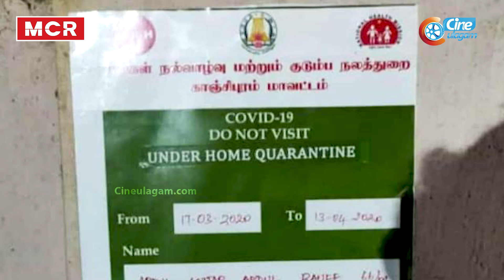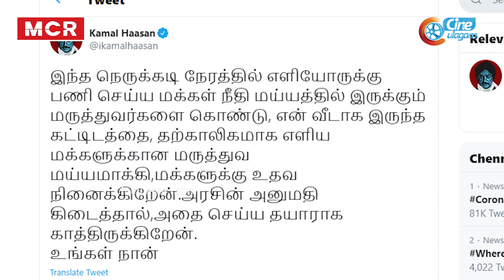கமல் வீட்டு வாசலில் Corona தனிமைப்படுத்தப்பட்ட Sticker எதுக்கு ஒட்டுனாங்க ?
கமல் வீட்டு வாசலில் Corona தனிமைப்படுத்தப்பட்ட Sticker எதுக்கு ஒட்டுனாங்க? Kamal House Quarantined?